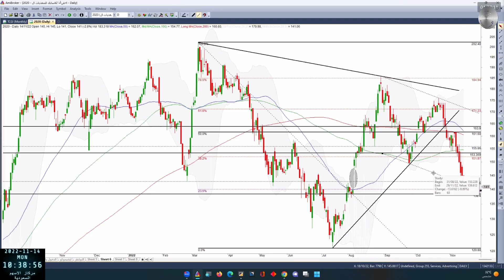سابك للمغذيات 2020 بتاريخ 14 11 2022